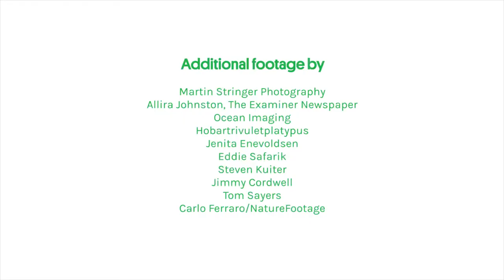Support the life that supports us all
It all started in 1976. A small but committed group of people wanted to protect Tasmania's Franklin River from being dammed.

Through that iconic campaign, a movement was enlivened and a generation inspired. Today, the Wilderness Society has grown into one of Australia’s largest and most respected environmental organisations – and it’s all thanks to our members.